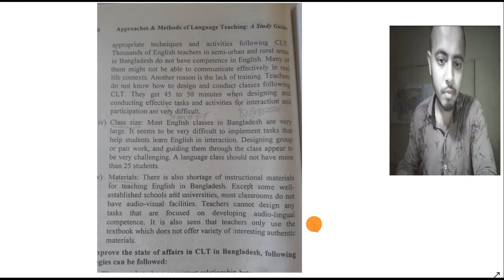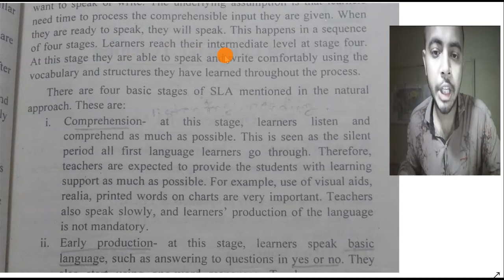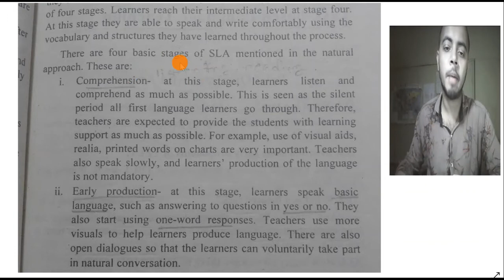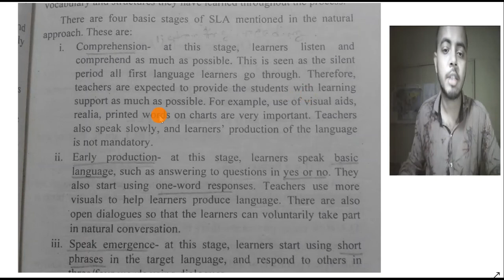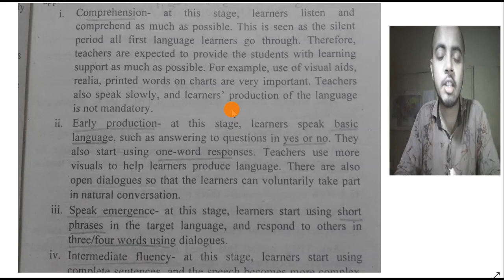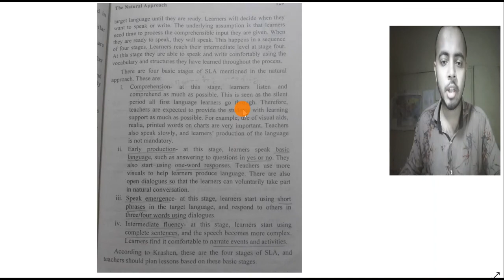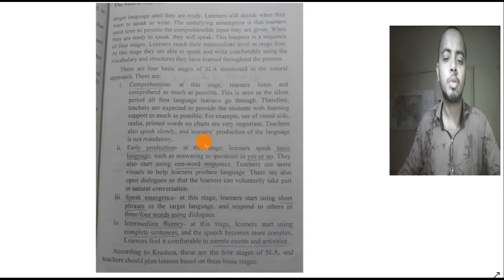Procedures of Natural Approach | Stages of Second Language Acquisition (SLA) Bangla | Try.Fulfill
Q- Discuss the main concerns and the procedures of the Natural Approach in Teaching four skills. What are the four basic stages of SLA mentioned in the Natural Approach. (NU 2007,12,15,17).

Q- Four stages of SLA in Natural Approach - ELT - Approaches and Methods of Language Teaching - (Study Guide page: 128).